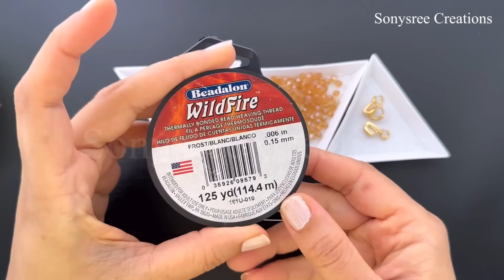Braided Bracelet || Herringbone Bracelet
You may not copy or reproduce or teach the pattern through YouTube or any other social media platforms without permission.

Copyright@SonysreeCreations .
Though if you mention me as a designer .. you are allowed to sell the finished jewelries.

A lot of you have been asking for a contribution link , Here's my PayPal Account
Thank you sooo much and God Bless you.